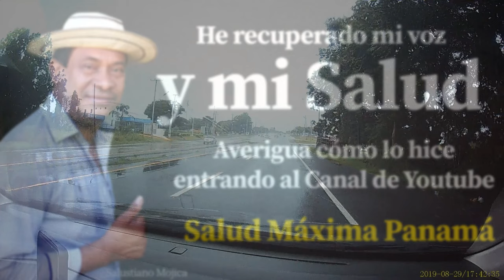Bolívar Barrios vs Miguelito Rivera N° 964 ( HAGA LO QUE LE PAREZCA)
Torrente: Guitarra Tany Navarro